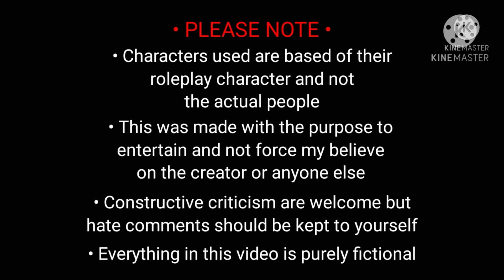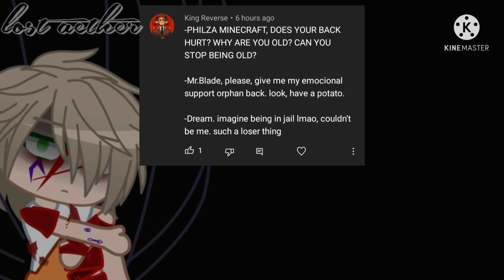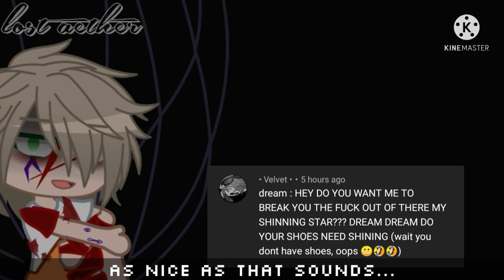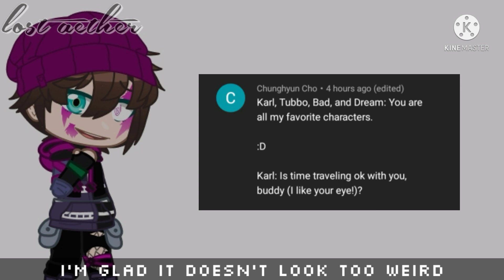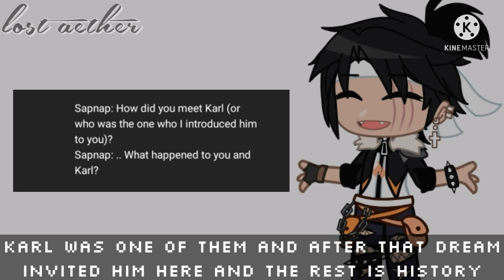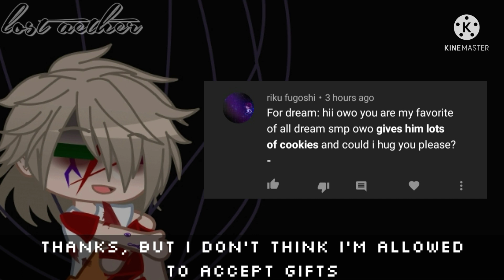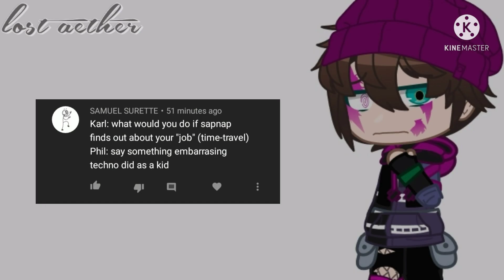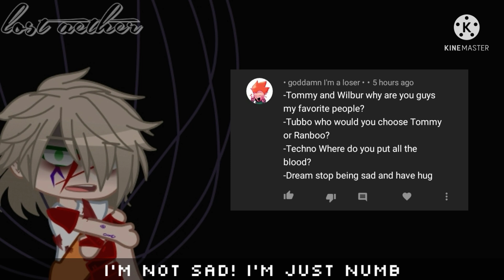QnA with the OG!AU Characters [DSMP/MCYT] • 4K Subs Special •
This took.. way longer than i originally thought

But it's done :D

Thank you for everyone who has given some questions to answer and for those whose question didn't make it...

I'm trully sorry!

Caught in the Blue - thefatrat
Pride and Fear - thefatrat
Welcome to Wonderlan - Anson Seabra

Some of my other AUs -